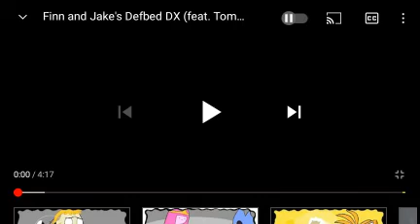Finn and Jake's Defbed DX (ft. Tom Terrific) Reaction